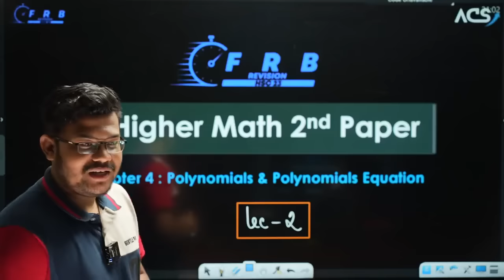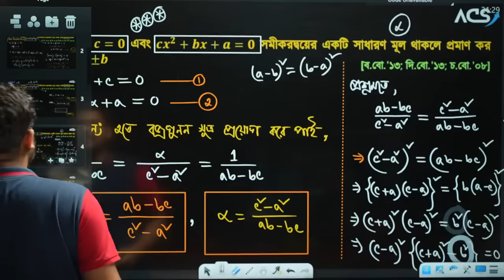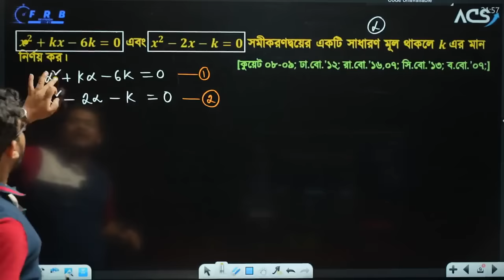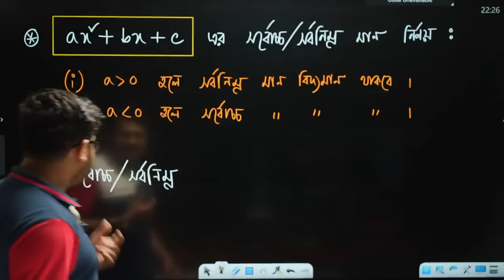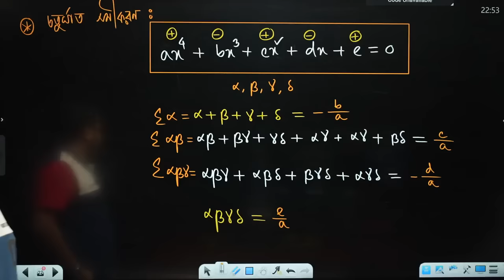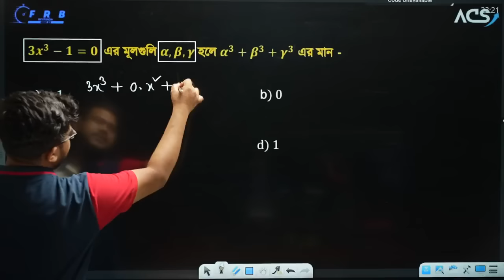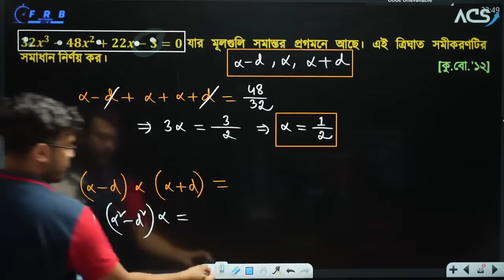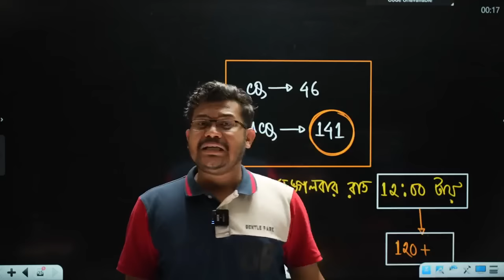Polynomial Lecture-2||Higher Math 2nd paper Chapter-4||Abhi Datta Tushar||FRB-23||ACS||SSM